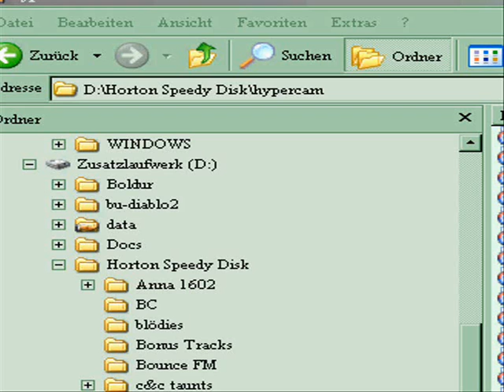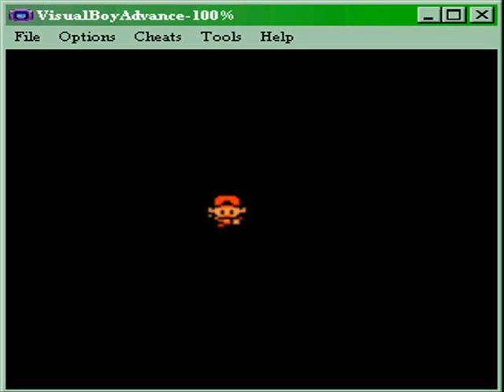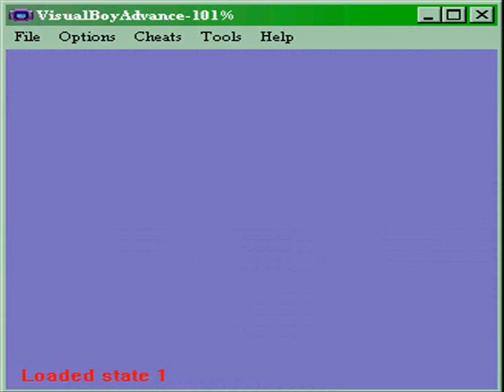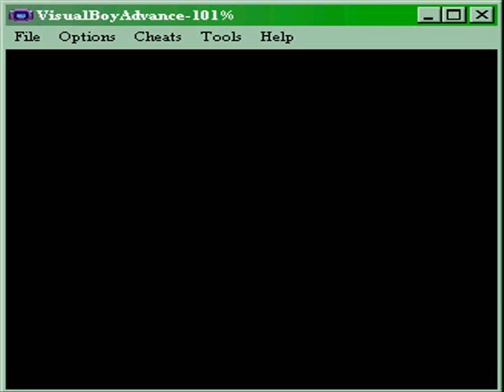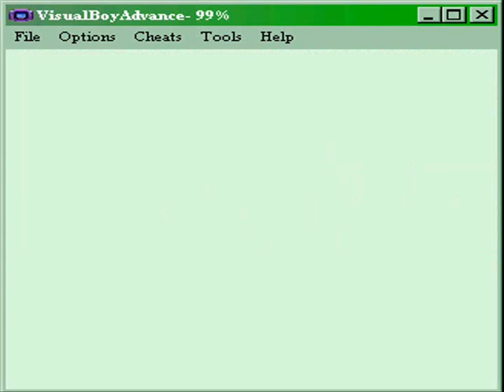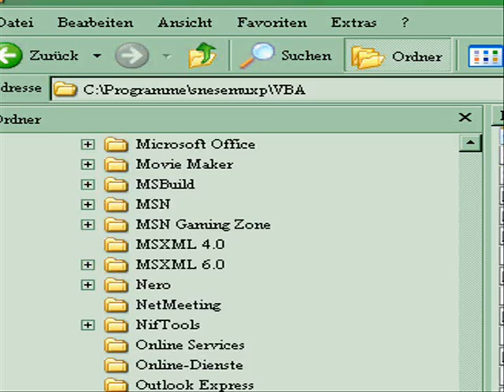Let's Fail Pokemon Kristall [BLIND] - 22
Tja... voll nervig.